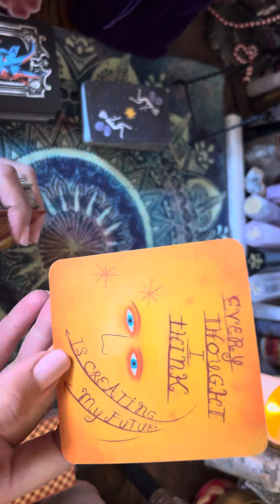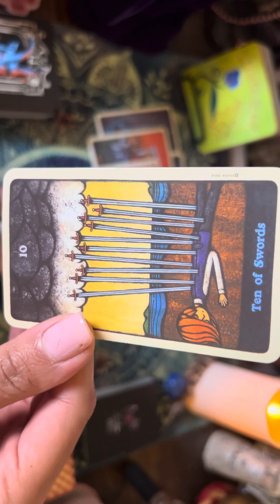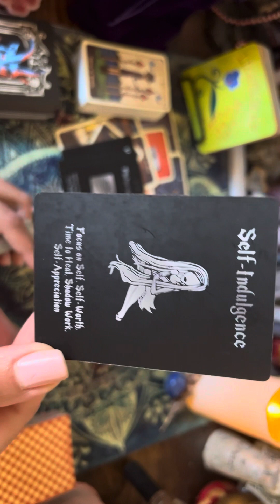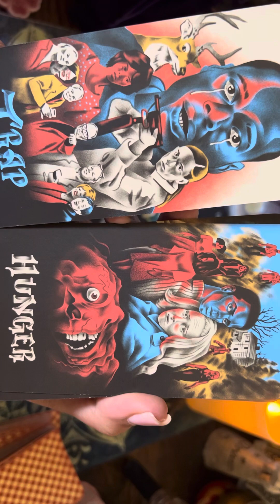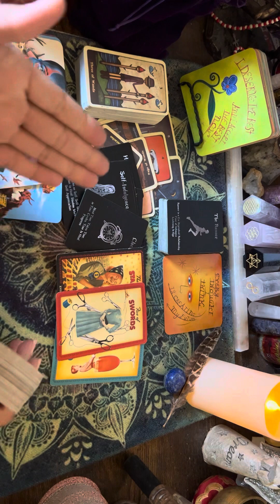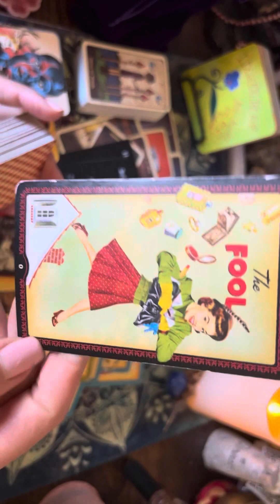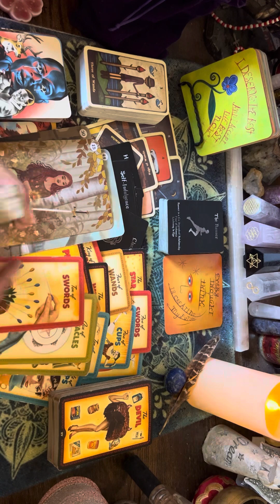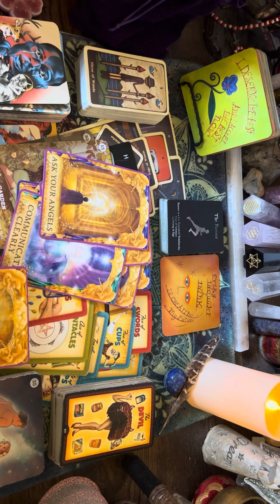Divine Feminine..All 👀’s on you! it’s giving BEST DAY EVER.. but this energy is here to stay!